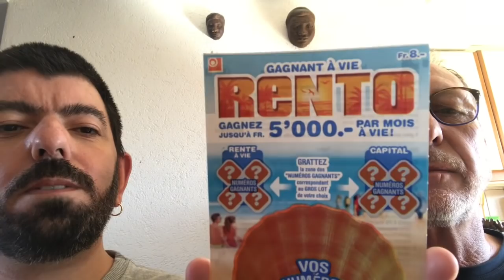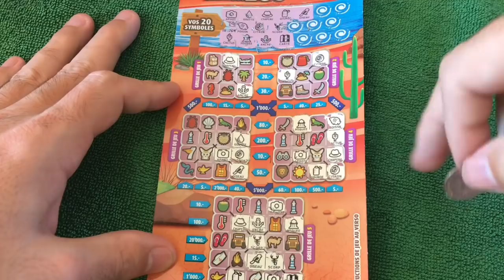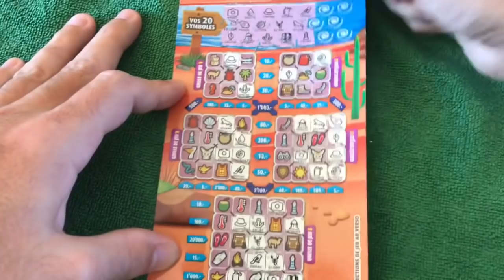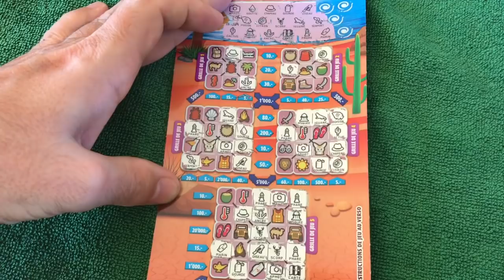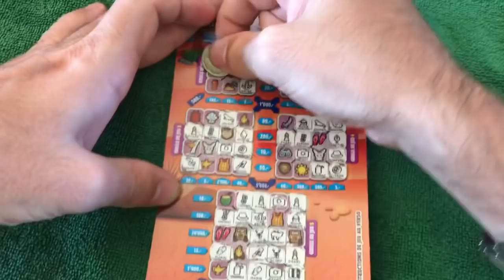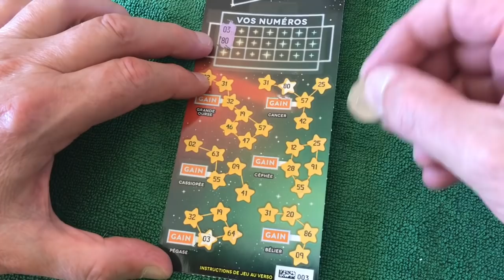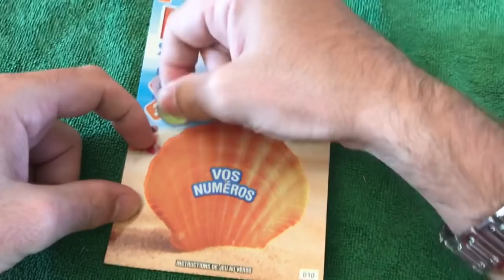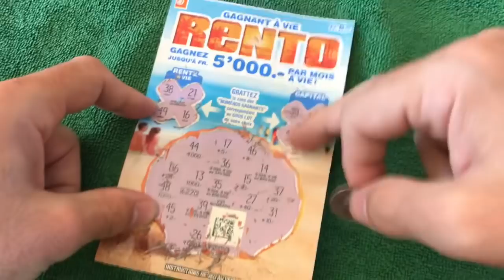3 tickets loro oasis,constellation, rento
3 tickets loterie suisse romande